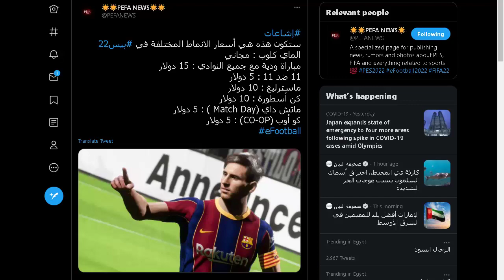الماستر ليج في بيس 2022 - PES 2022 eFootball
مقطع يستعرض الماستر ليج في بيس 2022 - PES 2022 eFootball
بعد نزول تريلر بيس 2022 - pes 2022 trailer تعرفنا من خلاله عن معلومات كثيره عن لعبه pes 2022 او باسمها الجديد efootball

قناه معتز GaMiNG OnLine هيا قناه تهتم بكل ما يخص عالم  العاب الفيديو هنا تجدون اخبار للالعاب القادمه و تختيم العاب وكمان طرق ممتازه لتحميل الالعاب الحديثه. اتمني تشتركو حتي لا يفوتكم شيئ